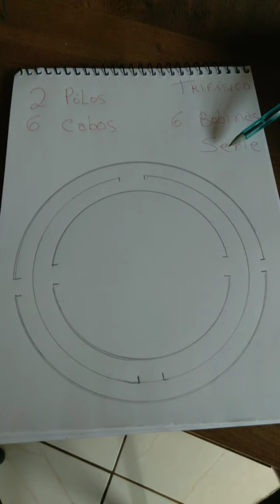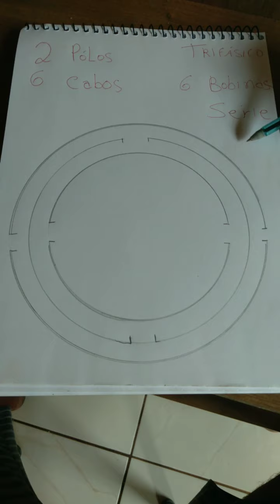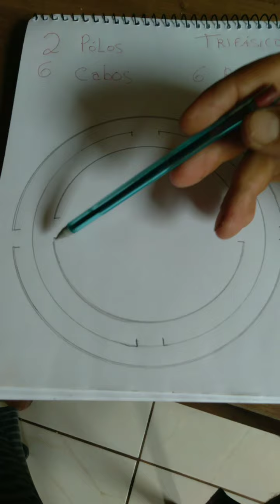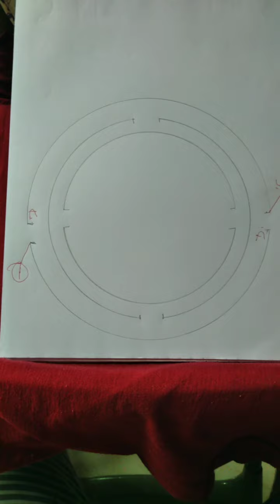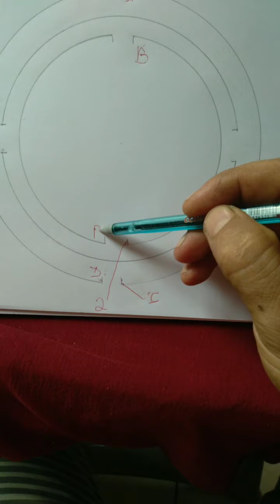Como LIGAR bobinas Motor TRIFÁSICO (CONCÊNTRICO)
motor trifásico bobinas CONCÊNTRICAS.